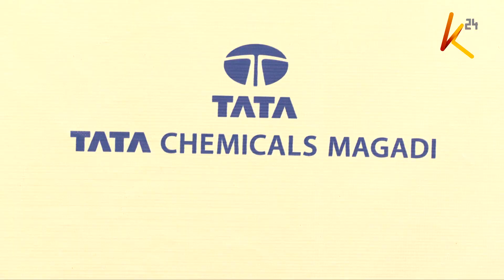Tata Chemicals, a manufacturer of soda ash puts up a solar plant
Tata Chemicals, the largest African manufacturer of soda ash in the region is looking at producing 10 megawatts from its solar power plant once approved through its innovative climate-smart investment. Its strategic climate-smart solutions are further looking to combat drought in regions where the company is drilling boreholes and dams to communities as a mitigation measure to climate change.